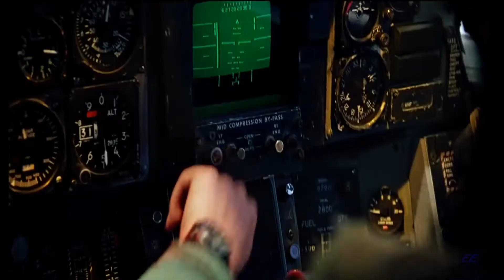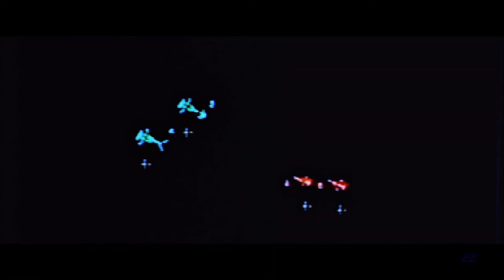Danger Zone - TOP GUN MUSIC VIDEO!!